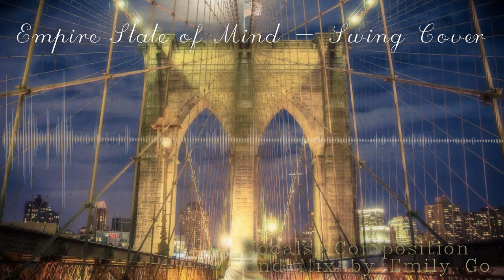Empire State of Mind - Swing Cover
Don't forget to click the notification button!
CREDITS - VISUAL

CREDITS - AUDIO

LINKS - Follow me on other media platforms for more content!